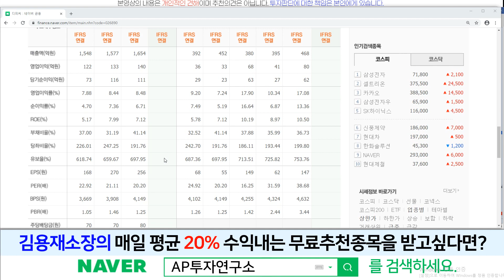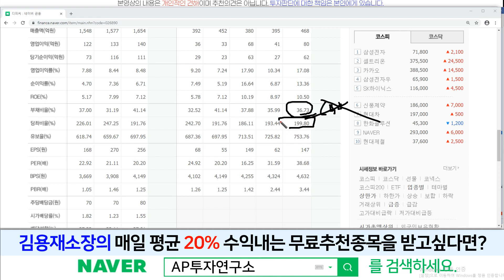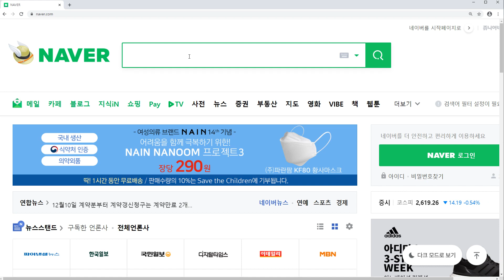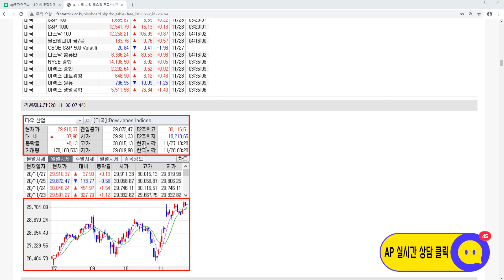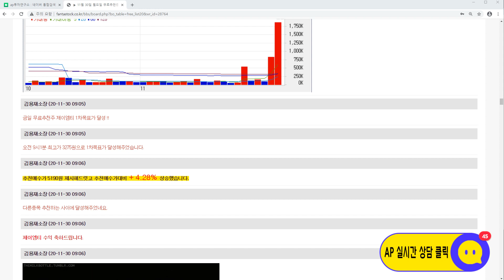디피씨(026890)-오늘의 하락은 과하다! 손절자리 아니다!